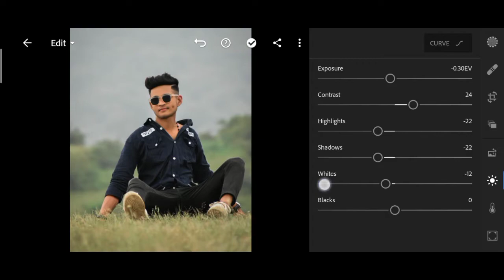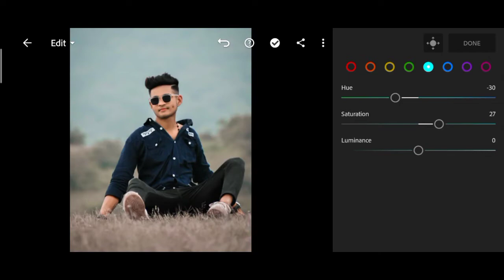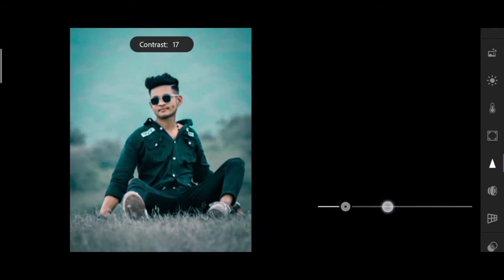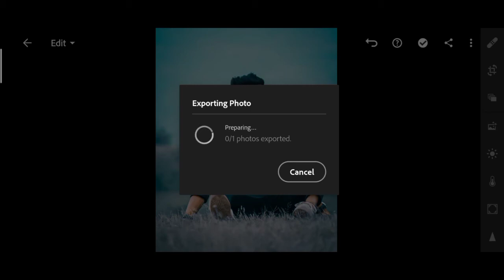Lightroom photo editing new tricks for retouching and colour grading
Hii guys

 💯 IMPORTANT NOTICE:- 👉All this things are copyrighted. We just edited and published to audience for entertainment
Education learn & tech purposes only. All right to above music lable and no copyrighted infringement intended

PicsArt Editing,

Picsypro editing,

new tricks for editing,

lightroom editing classic tone,

lightroom editing new tricks,

lightroom editing light pop-up tone,

lightroom editing warm tone,

Snapseed editing

Snapseed editing presets,